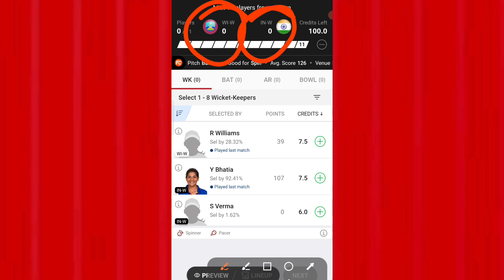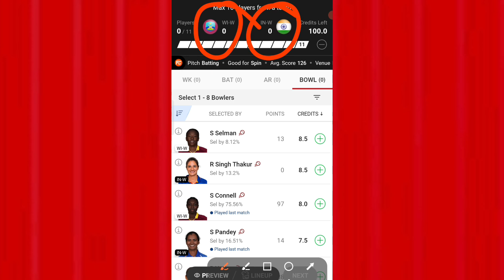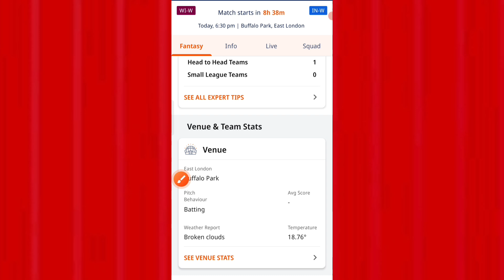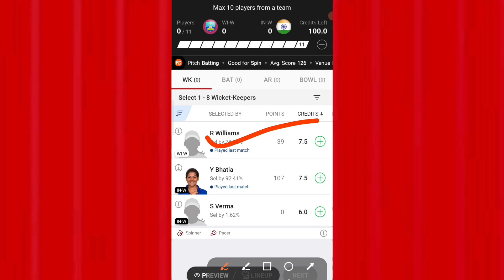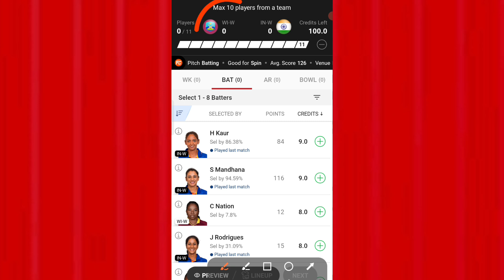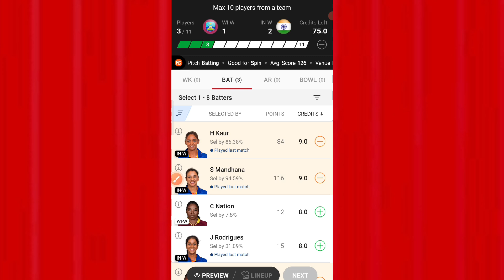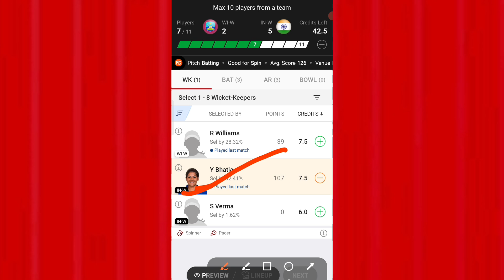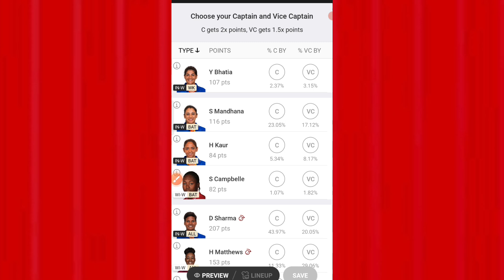WI-W vs IND-W Dream11 Team|WI-W vs IND-W T20 Match WI-W vs IND-W Dream11 Prediction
WI-W vs IND-W T20 Match
WI-W vs IND-W T20
WI-W vs IND-W Dream11 Prediction
WI-W vs IND-W Dream11 Team
WI-W vs IND-W today Match
WI-W vs IND-W T20 Match Prediction
WI-W vs IND-W T20 highlights
WI -W vs IND-W today match team
WI-W vs IND-W T20 match preview
WI-W vs IND-W T20 series
WI-W vs IND-W Dream11 Winning Team
WI-W vs IND-W t20 today

The Game involes an element of risk and may be ddictive. Please play responsibly at you own risk